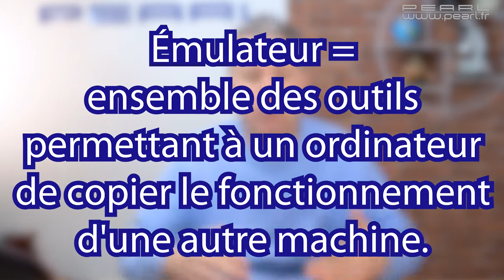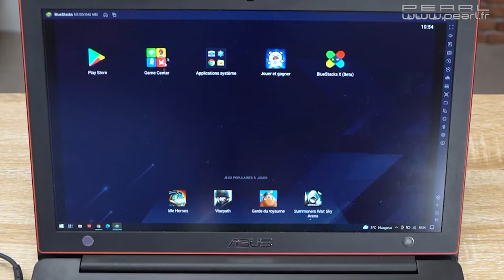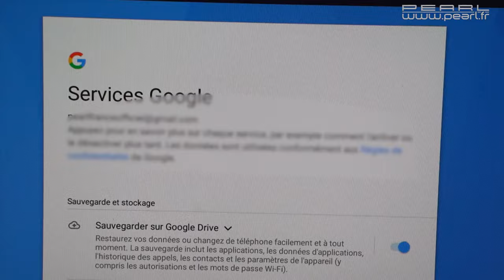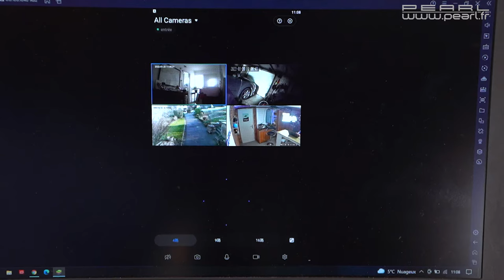[TUTO] Comment mettre vos caméras connectées sur écran d'ordinateur ? ELESION TUYA SMARTLIFE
C'est sympa d'avoir en direct ses caméras connectées sur son application ELESION (ou Smartlife ou TUYA), mais parfois on a envie de les voir sur l'écran de son ordinateur. Dans ce tuto, je vous explique comment faire avec l'émulateur BlueStacks